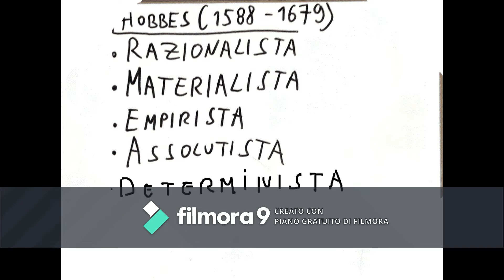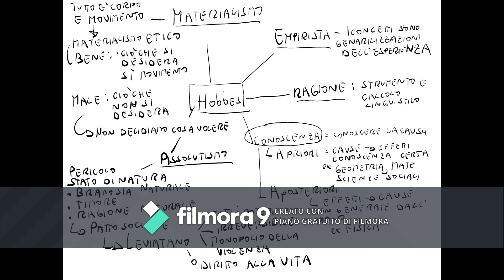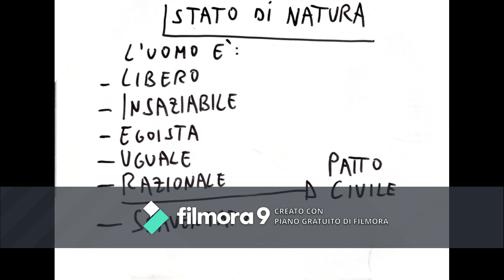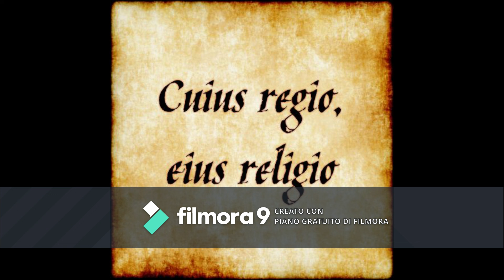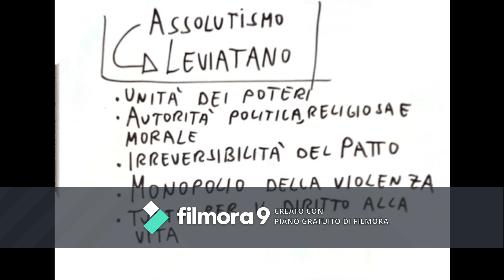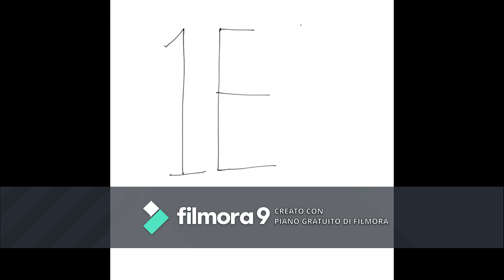Thomas Hobbes: dal materialismo all'assolutismo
Lezione sulla filosofia di Thomas Hobbes.